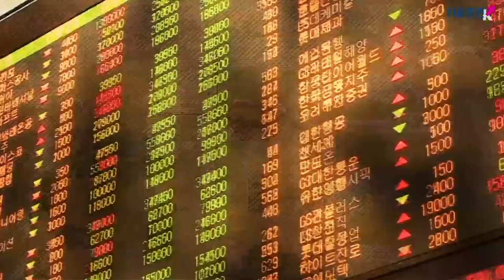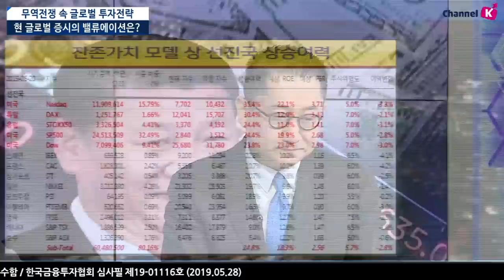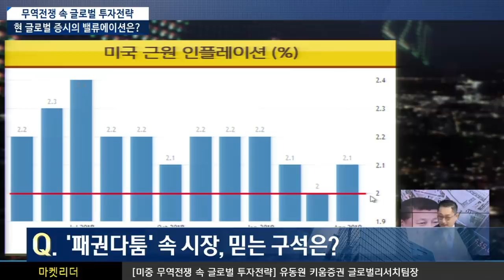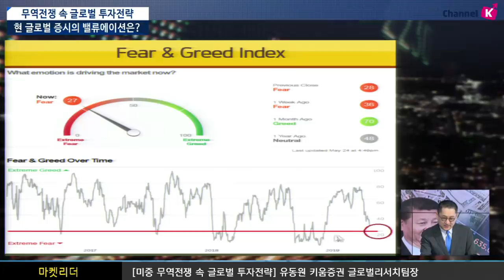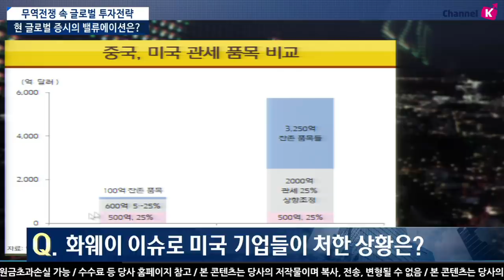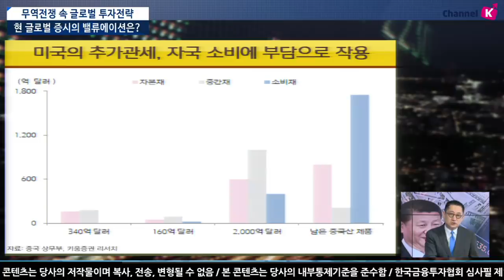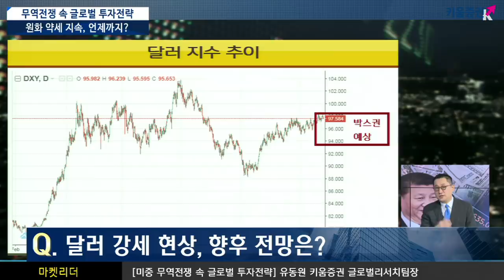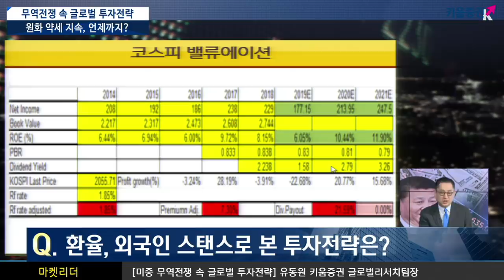[주식투자] 이진우 소장의 마켓리더 / 미중 무역분쟁 속 글로벌 투자전략 - 글로벌 시장 밸류에이션 점검 - (with. 유동원 글로벌리서치팀장/19.05.28)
미중 무역분쟁 속 글로벌 시장의 해답은 밸류에이션에서 찾아야
미중무역전쟁에 따른 현재의 여파는 경기 둔화가 약 0.3~0.5% 포인트 나타날 가능성이 있지만,
추가 유동성과 부양정책, 싼 밸류에이션을 볼 때 무역전쟁 관련 뉴스가 긍정적일 때 시장은 큰 반등 가능
통화정책 확장 가능성은 상당히 높은 편 금리 인하 카드
23일 미국 폼페이오 국무장관, 더 많은 기업이 중국의 통신장비 업체인 화웨이와 관계를 끊을 것
이에 중국도 희토류를 언급 하는 등 지속적으로 강경론
하지만 중국이 미국 공격으로 쓰고 있는 달러 채 매각, 자국 지준율 인하 정책 등이 전혀 그 효과를 보지 못하게 될 것
오히려, 더욱더 자국을 고립시키는 경우가 될 것
트럼프는 이번의 관세 폭탄의 정책으로 얻는 것 보다는 잃는 것이 더 많을 것, 트럼프의 궁극적인 현재 목표는 내년 대선 당선
지금까지의 관세는 미국 소비자와 미국 물가에 아주 큰 영향을 미치지는 않을 것이지만
향후 미국이 추가관세를 적용하게 되면 미국 소비자들이 실감하게 되는 영향은 클 것
이러한 상황 속에서도 벨류에이션은 잔존가치 모델 상 매력도가 높지만
최악의 시나리오에 대한 대비 필요
그 외 환율 스탠스로 본 국내 시장은?
이진우 GFM 투자연구소장, 유동원 키움증권 글로벌리서치팀장
「좋아요」와 「구독」  잊지 말고 눌러주세요